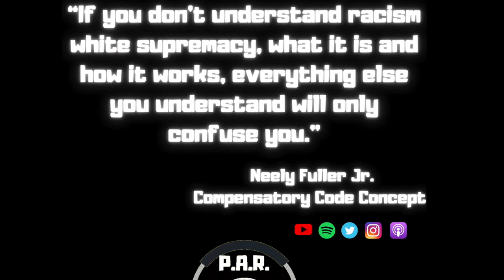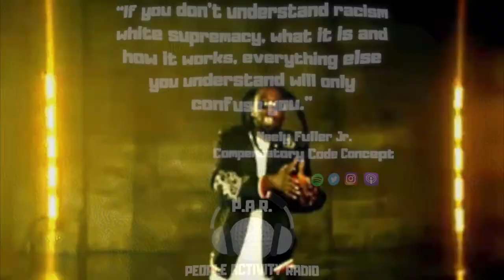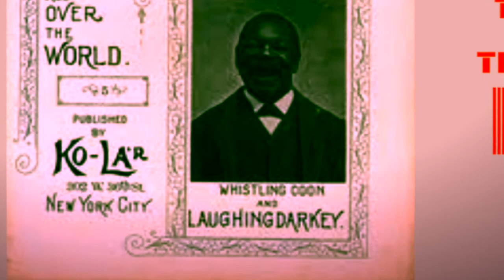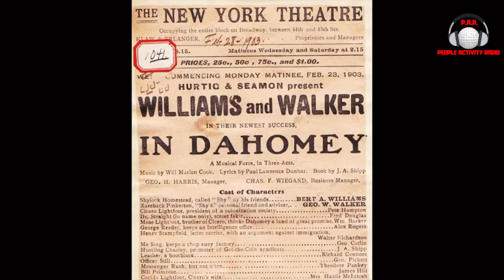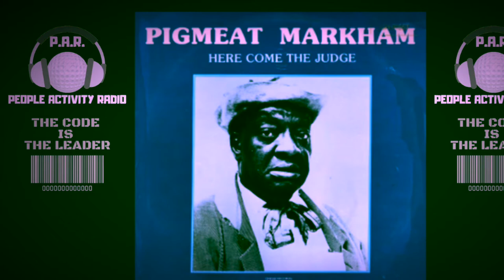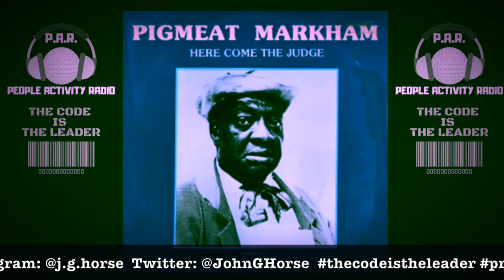Chitlin Circuit & Blue Comedy Rhymes: The Antecedents To U.S. Rap (Rhyme) Cultures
We take a counter-racist look at the legacy of Anti-Blackness within U.S. Pop-Culture by way of Music, Film and Television with a focus on Minstrelsy, Vaudeville, Chitlin Circuit and Blue Comedy. All of which displayed Rap, Poetry, Spoken Words and Rhyming as a fundamental element of entertainment tradition. We contend that rap has been a part of U.S. Black Classifieds entertainment tradition from its beginning. We play clips of NPR, Butterfly McQueen, Butterbeans & Susie, Moms Mabley, Mantan Moreland, Pigmeat Markham, Redd Foxx, Lawanda Page, Leroy Daniels and Rudy Ray Moore to add context.

00:00- PAR Intro
00:40- John G. Horse Intro
02:24- Clip of Story Lab Short Doc by David W. Warfield about Bert Williams
06:43- Butterfly McQueen performs 'Nobody' (Rap) 1960's
09:14- NPR interviews Comedian/Author Darryl Littleton on Black Comedy
09:46- Butterbean & Susie-'Elevator Poppa Swithboard Momma' (Rap) 1930's
13:01-  NPR interviews Comedian/Author Darryl Littleton on Black Comedy
14:05- Moms Mabley- 'Hide The Whiskey' (Rap) 1960's
17:57- Mantan Moreland/Tex Ritter- 'The Boll Weevil' (Rap) 1939
22:24- WUNC discuss Pigmeat Markham contribution to Hip Hop
29:26- Pigmeat Markham- 'Here Come The Judge' (Rap) 1968
33:09- NPR discuss TV Show Sanford & Son starring Redd Foxx
40:44- Redd Foxx- 'Wiggle A Little Woogie' (Rap) 1946
43:25- Leroy, Skillet & Lawanda Blue Comedy Skit (Rap) 1972
45:19- NPR discuss the Legacy of Rudy Ray Moore
53:08- John G. Horse Commentary
1:55:15- PAR Outro